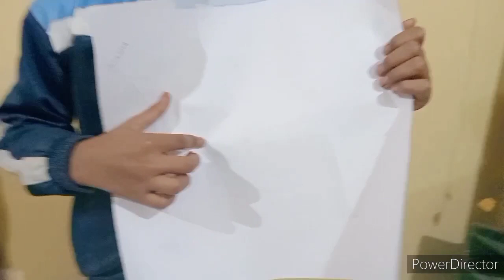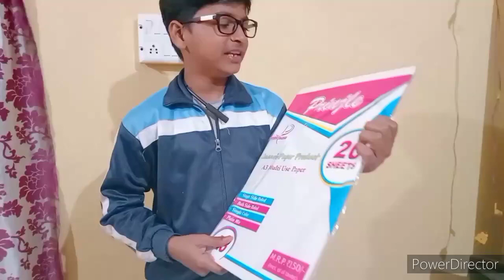Cheif and Best// water colors and drawing sheets for Beignners//😯😯😯😯😯😯😯😯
Drawing sheets

Water colors